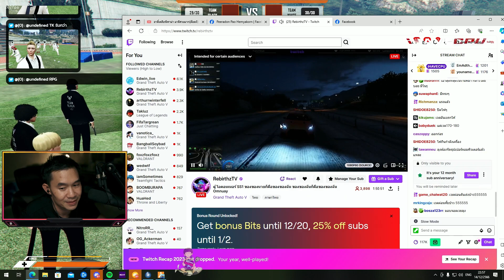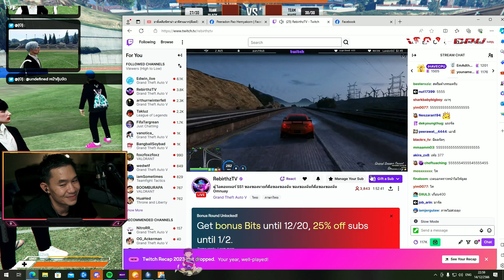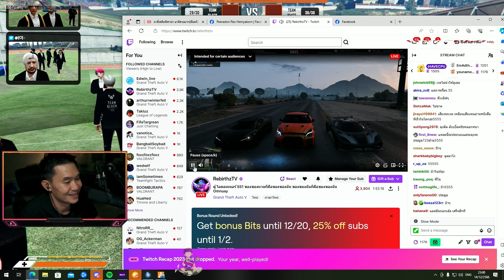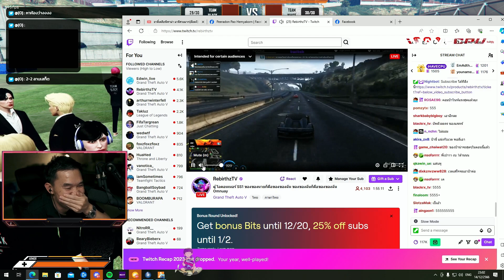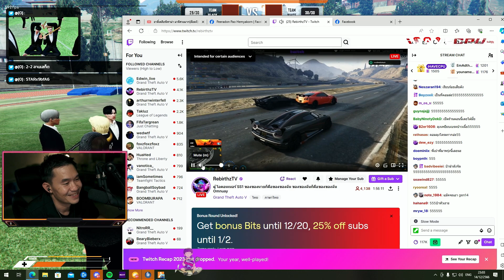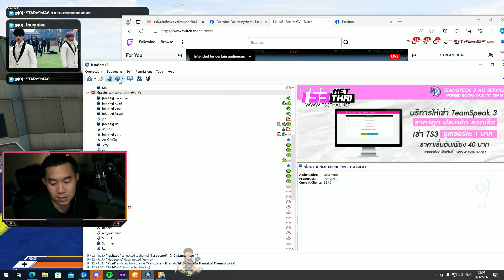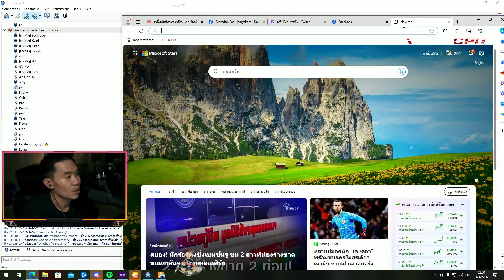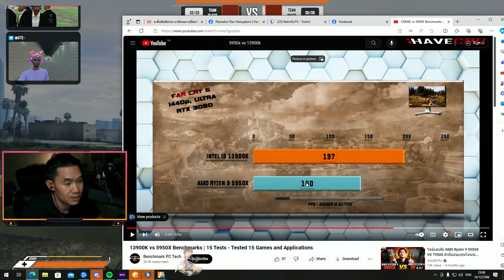เมื่อพี่เปาดูสตรีมลุงแม็คเทสรถ R35 บอกถ้าแพ้เวดจะซื้อ คอมใหม่จากพี่เปา | GTA V | WC2 EP.7929